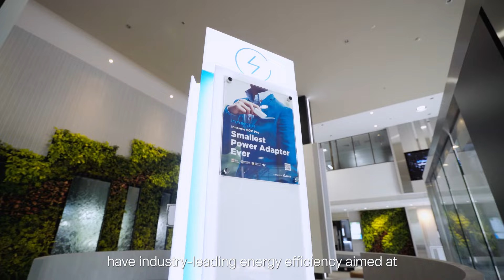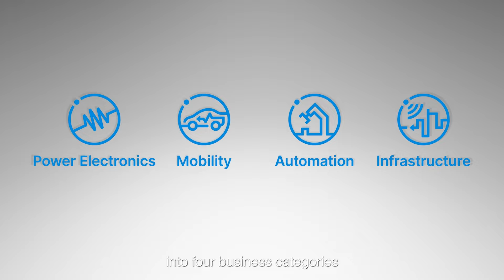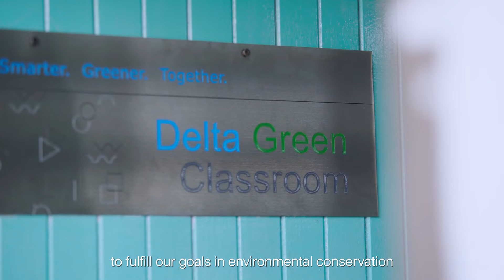Delta Thailand Company Profile 2024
With the mission statement, “To provide innovative, clean and energy-efficient solutions for a better tomorrow”. Today Delta Thailand has become the regional business head office and manufacturing center for our businesses in India and Southeast Asia. The company has been at the forefront of power management solutions and the manufacturing electronic components, i.e. cooling fan, electromagnetic interference filter (EMI) and solenoid. Our current power management products include power systems for information technology, automotive, telecommunications, industrial applications, office automation, medical industries, EV chargers, DC-DC converters and adapters. Delta Thailand has also been aggressively growing our solution businesses in EV chargers, industrial automation, data center infrastructure and energy management in the region.